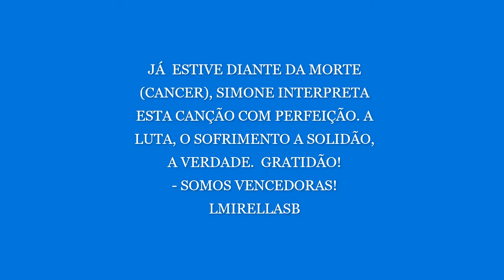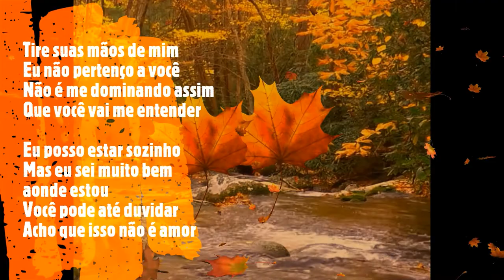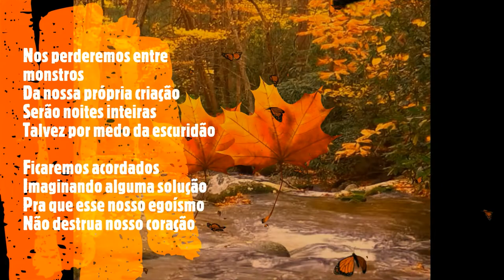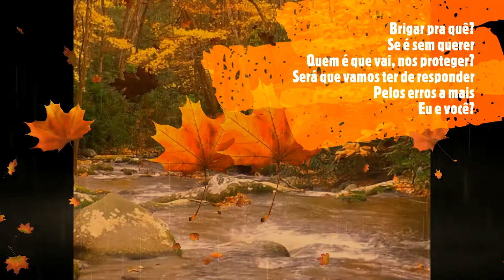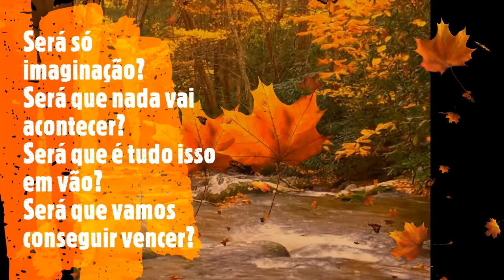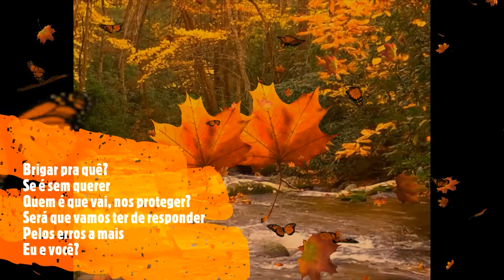DE CARONA NA SUA CANÇÃO XIV / SERÁ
Escusas pela imensa emoção, pela lágrima na garganta relembrando de cada e toda batalha sofrida... escusas pela ausência de programas necessários, mesas de sons, tecnologia e pelo celular que padece de muitos limites e não consegue gravar notas mais agudas... dá crep... rs.

Tds nós temos árduas e difieis batalhas em nossas vidas... cada um de sua forma e maneira... com mais ou menos gravidade... tds guerreiros ... mtos conseguem vencer... outros gdes contendores são vencidos...  Nós que estivemos diante da morte, por periodo longo e que sanamos o mal sabemos que enqto há vida.. enqto há o respirar, há ESPERANCIA E A DETERMINAÇÃO DE SE MANTER LUTANDO E SÓ ASSIM VENCER...

Aos que foram vencidos... e são bilhões... não sei ao certo onde estão.. se estão... o que tenho certeza é que foram GRANDES GUERREIROS!

Esta canção, na interpretação e voz de Simone relata, com intensidade, boa parte do que passei... e certa estou que nada foi em vão...  CONSEGUIMOS VENCER!

Mais um espaço em nosso canal... "De Carona na sua Canção'.

Na melhor das companhias, viajamos com as mais belas canções e as/os mais queridos interpretes e compositores.

Tudo, repetimos, de maneira artesanal, simples e com imenso respeito e admiração.

São muitas e muitos...

E vc, quais são suas músicas prediletas e cantores?

 ▓▓▓▒▒▒░░░ CURTA ░░░▒▒▒▓▓▓
 ▓▓▓▒▒▒░░░ CLIQUE NO SININHO ░░░▒▒▒▓▓▓
 ▓▓▓▒▒▒░░░ COMPARTILHE ░░░▒▒▒▓▓▓
 ▓▓▓▒▒▒░░░ INDIQUE ░░░▒▒▒▓▓▓

Agur